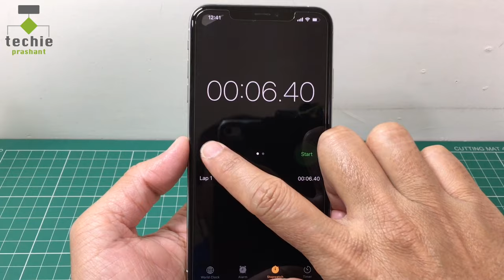How to Use Analogue / Digital Stopwatch in iPhone | iOS 15 / 14 / 13 / 12 | Techie Prashant | HINDI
In this video I explained how to use analogue style Stopwatch in iPhone. Actually iPhone provides Digital and Analogue style Stopwatch both.  But most common user interface is the Digital stopwatch in iPhone. Analogue stopwatch in iPhone is not available directly. So in this video you will see how to use both Analogue and Digital style stopwatch in iPhone.

Analogue stopwatch in iPhone also looks attractive and useful. It will gives vintage stopwatch feeling with iPhone in your hand.

Please view full video for how to use analogue Stopwatch in iPhone in Hindi.

Prashant Mangukiya

Chanel Related Links:
Amazon Store

We does not claim ownership for image used from unsplash.com, All Images used within Video or Thumbnail are CC0 Licence and Free to use for commercial and personal use at the time of image downloaded from unsplash.com website.